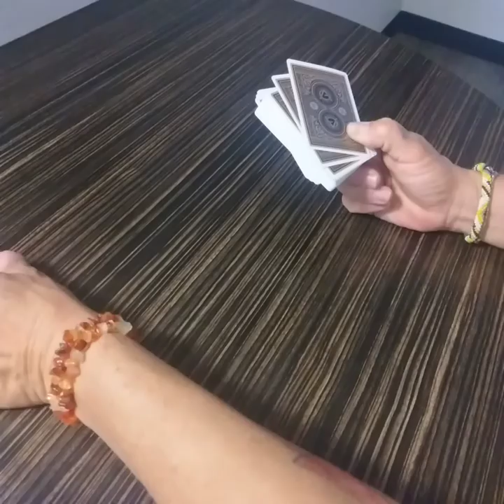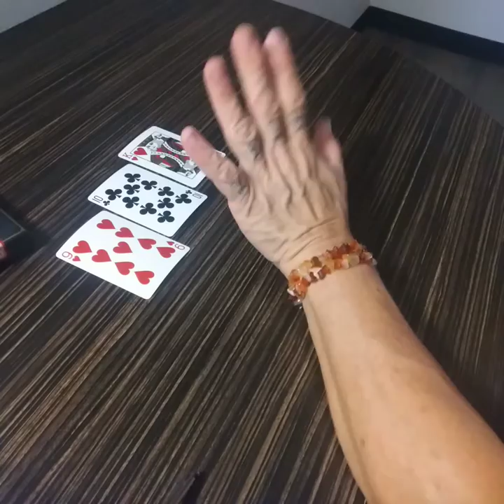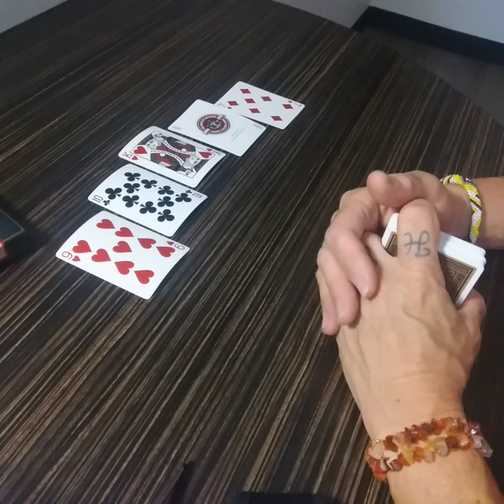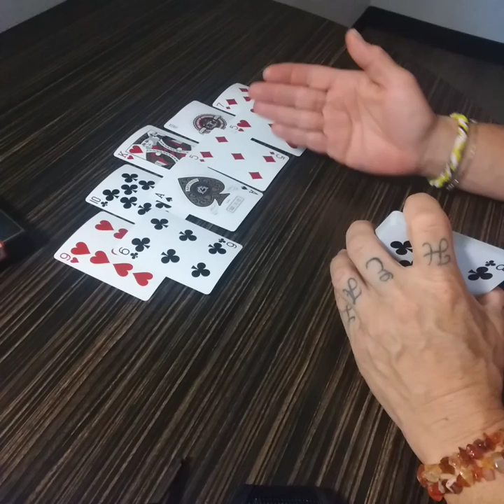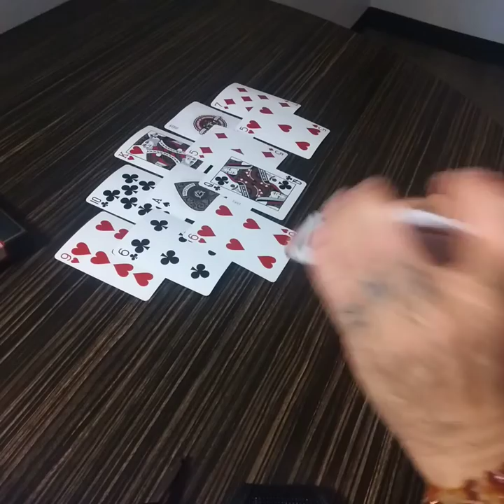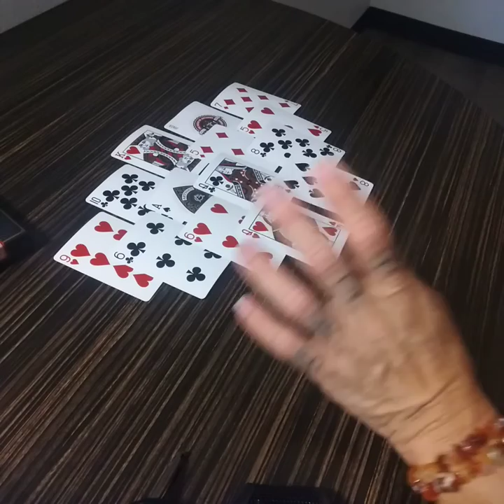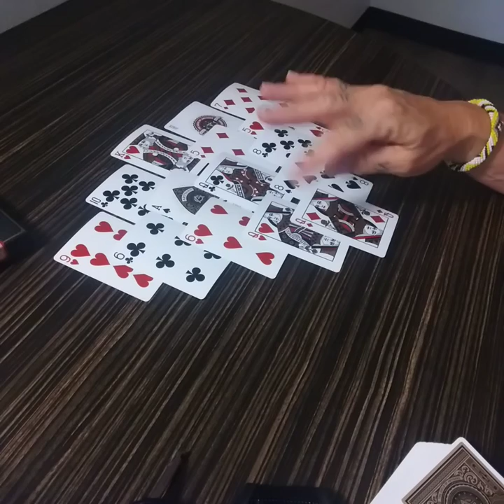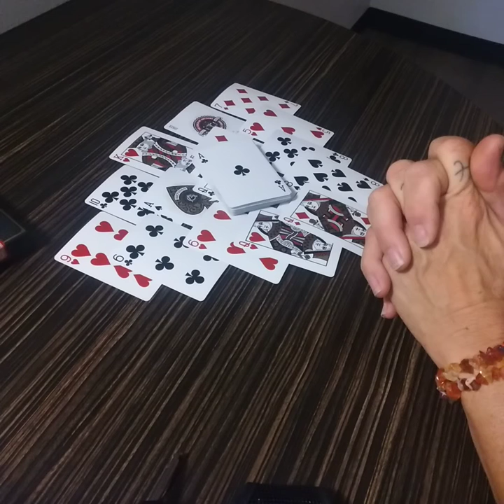🏥Healing👋 RR.💫 TL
Florence and the the Machine - Dog days are over

Please read:
Jeremiah 14:14
Jeremiah  23:16